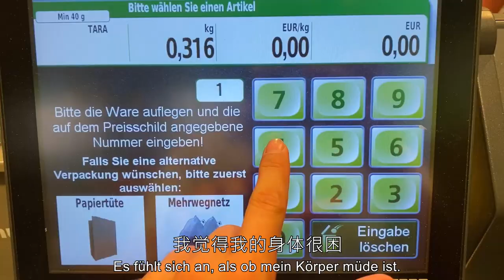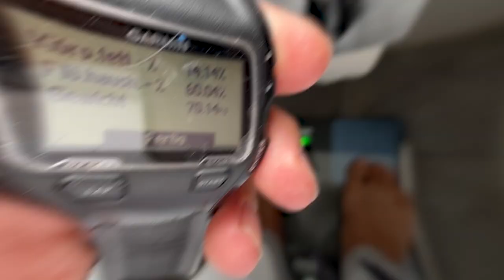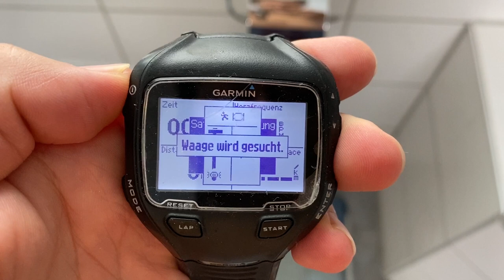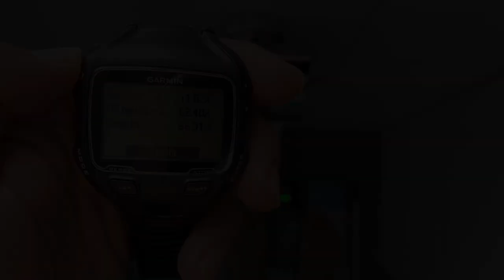我8天不吃饭！我被粉丝吐槽变胖了，为了最更好的自己，我来挑战连续八天不吃饭，我的身体受得了么？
哔哩哔哩：Hey_Tobi
头条：HeyTobi